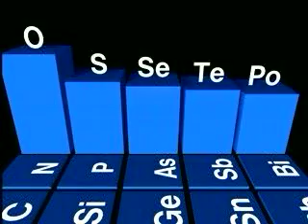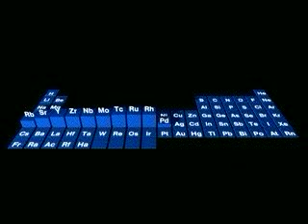Periodic Trends - Ionization